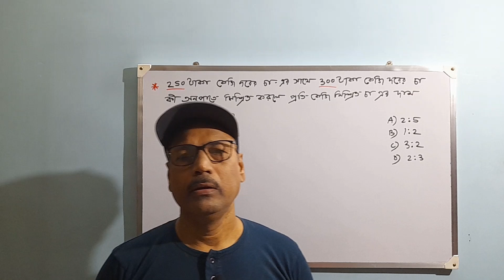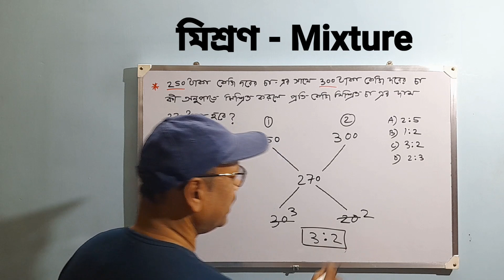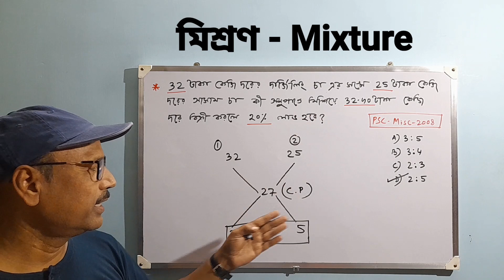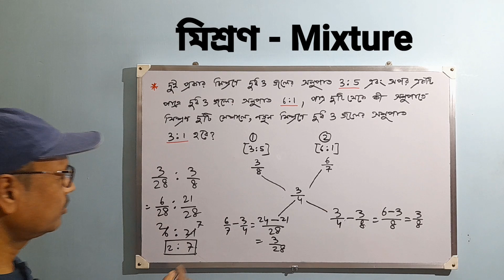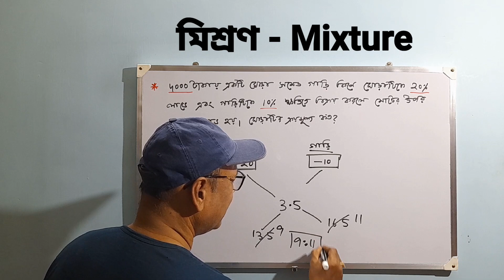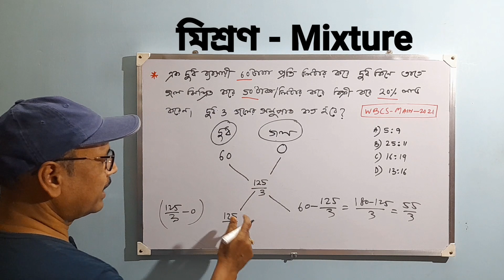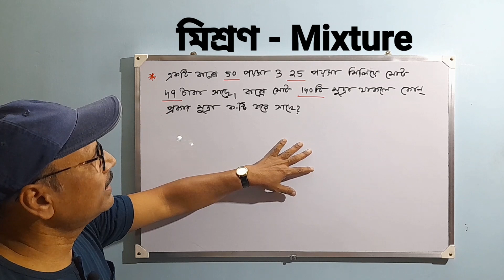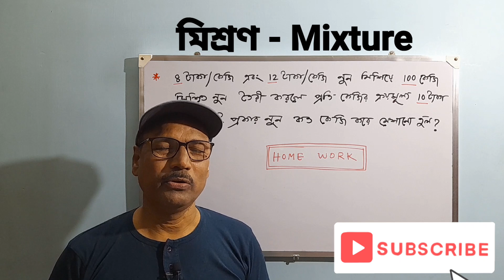মিশ্রণ অংক | Alligation And Mixture Tricks | Food SI/WBP/KP/Constable/WBCS Math 2023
This video explains how to Solve Alligation And Mixture by  shortcut method

Mixture
Alligation and Mixture Trick In Bengali
Mixture and Alligation Shortcut Method
Alligation And Mixture Shortcut Tricks
Mixture and Alligation In Bengali
Best Trick for Alligation And Mixture
Mixture and Alligation for Competitive exam
Food SI Maths
CGL maths
Railway Maths
Sakti Exclusive